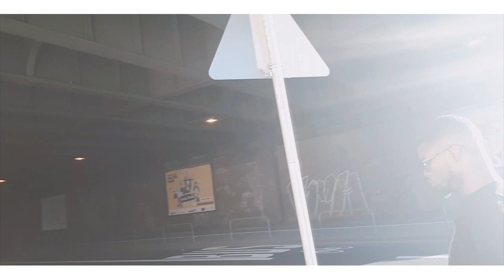Krista's Euro Trip - VloggyTalent The Vlog Network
Just a glimpse of Krista's Journey on the Total Freedom Tour with Curtis Jordan and team in Europe.